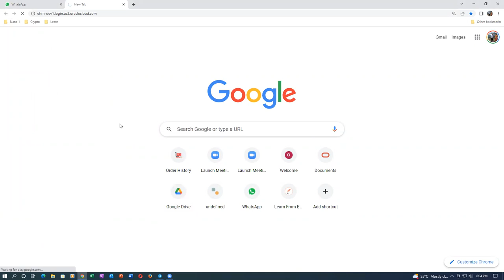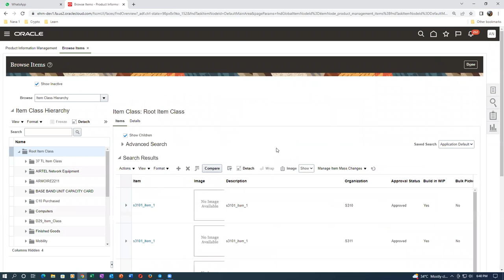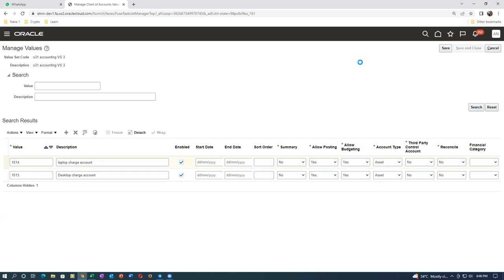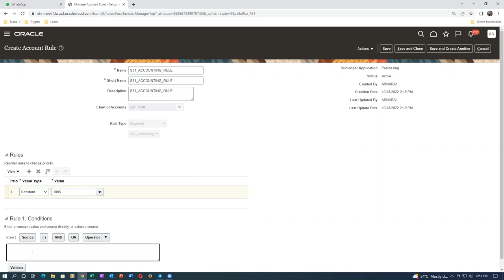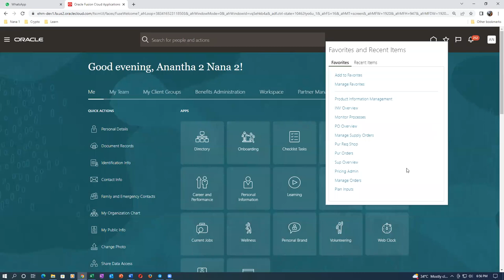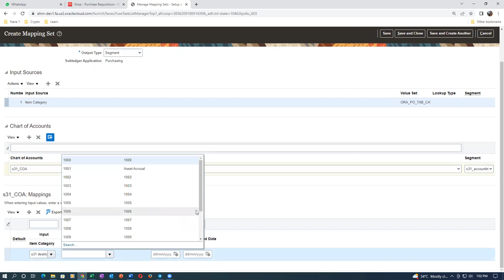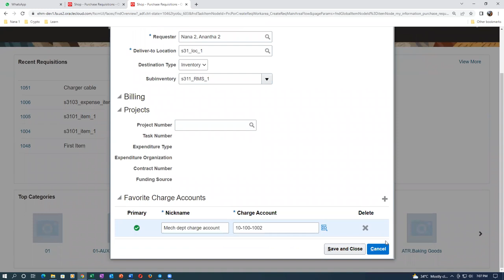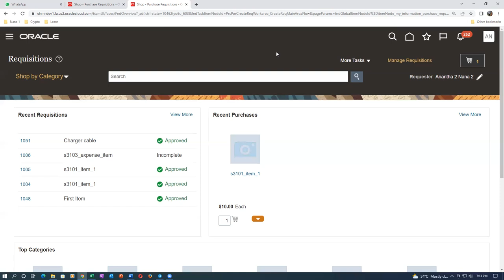Fusion TAB and TAD in Tamil